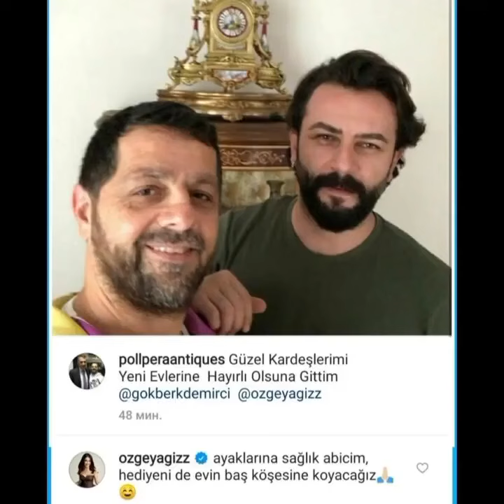Özberk çiftimizden muhteşem aşk görüntüləri geldi